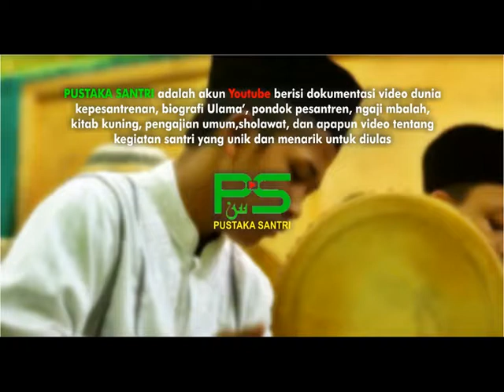KH Hadi M. Mahfudz GUS HADI | Akhirissanah PP Alhikmah Melathen 2017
sambutan oleh Romo KH Hadi Muhammad Mahfudz   dalam rangka Akhirissanah PP Alhikmah Melathen 2017 dan Launching SMP Alhikmah Melathen

KH Hadi Muhammad Mahfudz (Gus Hadi) memberikan sambutan dalam rangka Haflah Tasyakuran Akhirissanah PP Alhikmah Melathen 2017

Kauman, Tulungagung

Sumber : Video Dok. PP Al Hikmah Melathen